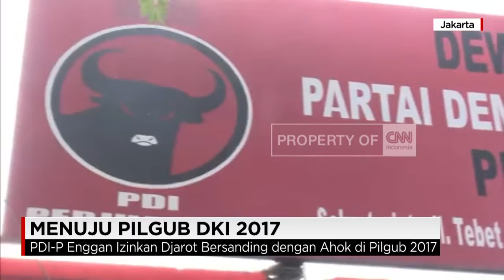Ahok: "Dari Dulu, Saya Mau Djarot, Cuma Gak Dikasih."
Calon Petahana Gubernur DKI Jakarta, Basuki Tjahaja Purnama (Ahok), berharap, Djarot Saiful Hidayat menjadi pasangannua dalam Pilkada DKI 2017. Sebab, Ahok merasa cocok dengan kinerja Djarot, sela,a menjabat Wagub.